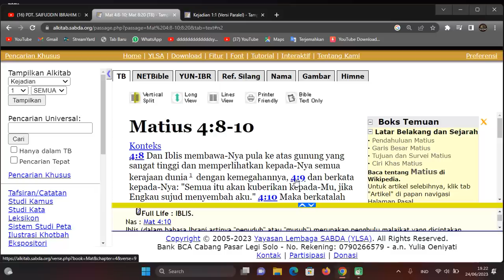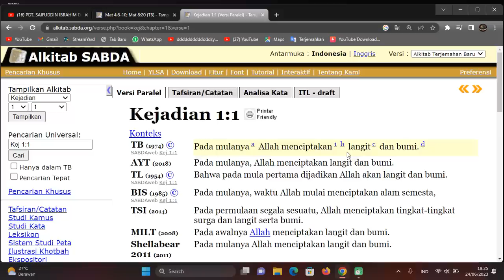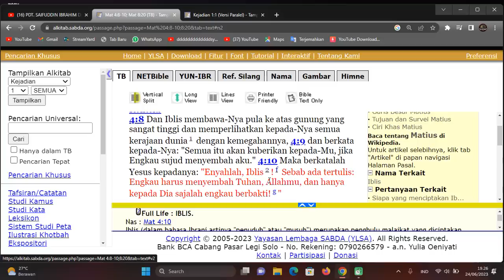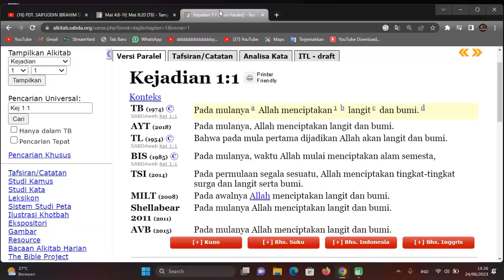BISA BANJIR MUALLAF JIKA PENDETA INI LANJUTKAN AYATNYA ?